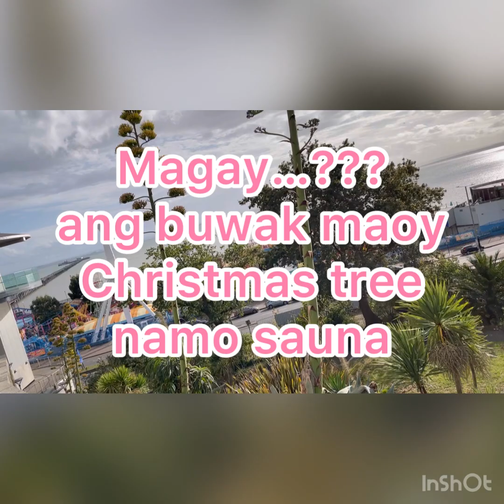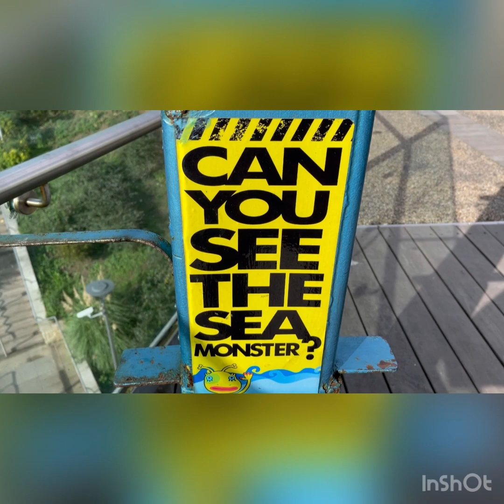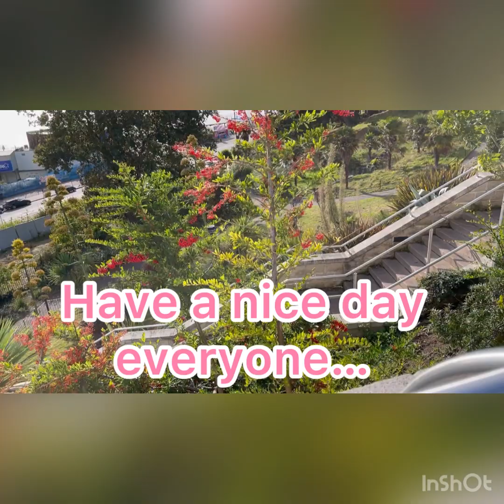Refreshing at Southend-on-Sea